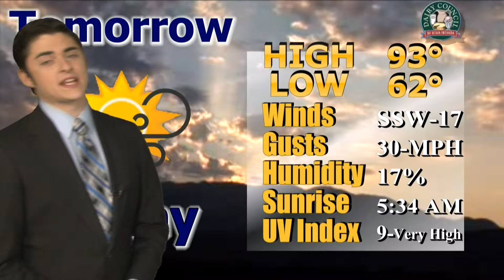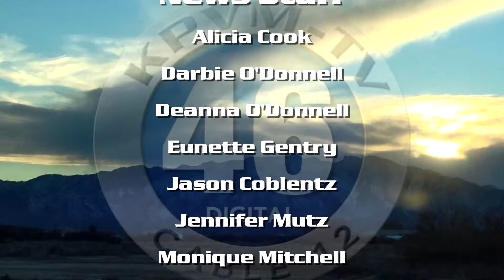05/18/2016 News 46 4 of 4